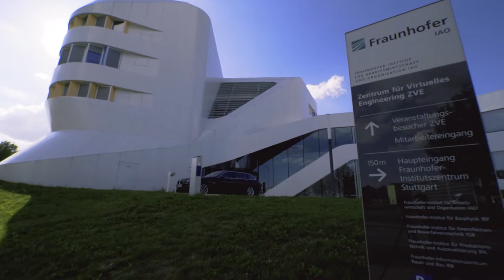REIN Jury-Sitzung in Stuttgart - Kurzversion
Am 17. Juli 2017 war es in Stuttgart so weit: Die besten Startups des REIN Startup Contests wurden in das Fraunhofer-Institut für Arbeitswirtschaft und Organisation eingeladen, um dort ihre Unternehmen vor einer hochkarätigen Fachjury zu pitchen. Am Ende wurden die 25 Startups ausgewählt, die beim Real Estate Innovation Network auf der EXPO REAL dabei sein werden.